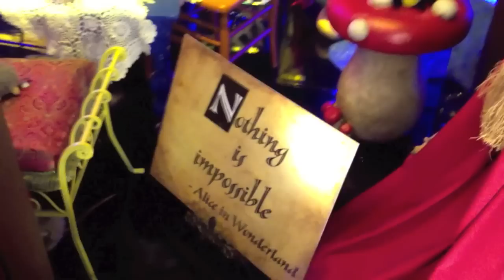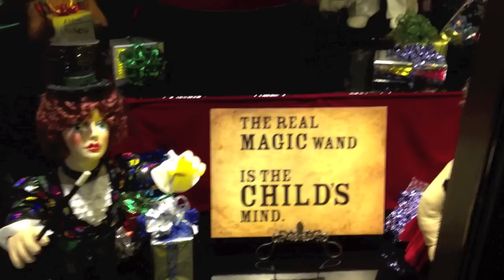EPB Christmas Windows 2011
These are the annual windows that are decorated for Christmas at the EPB building in Downtown Chattanooga.